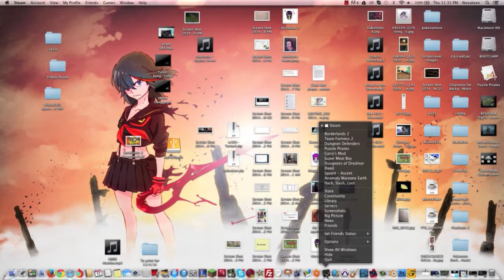On the Border of Glory! - Pezz & Nova - Chapter 10 - Section 1